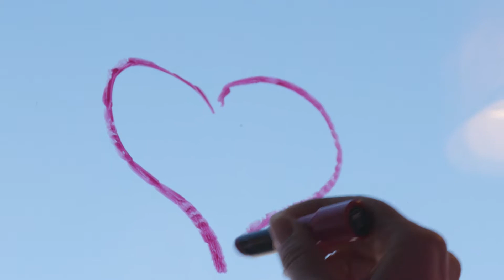District Spring 2017